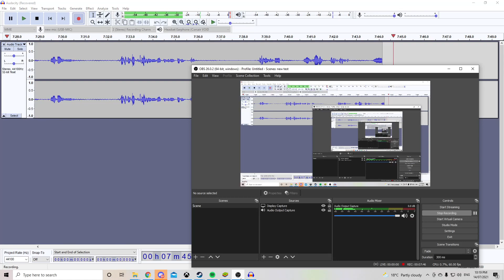A Golden Seed Theory | Red Star Orb Opening - Marvel Strike Force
Join me as i contunue my terrible luck while opening red star orbs for the newest character captain america(sam). will i get something golden or just more dis-sapointment

If you enjoy this video leave a like, comment your thoughts down below and let me know what you pulled and subscribe to see more videos until the next one stay awsome